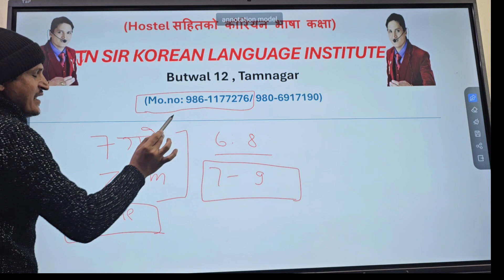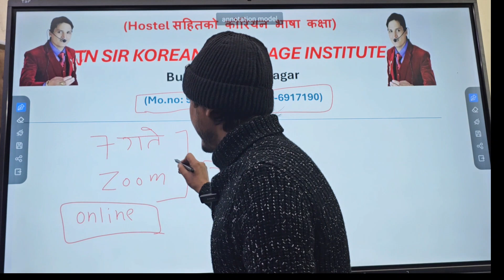17 December 2023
online class information with JN sir